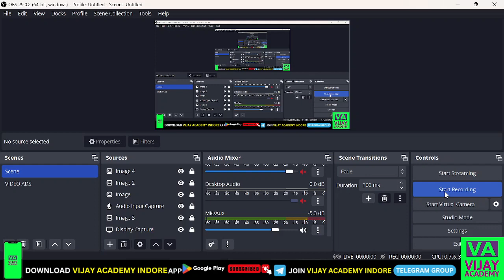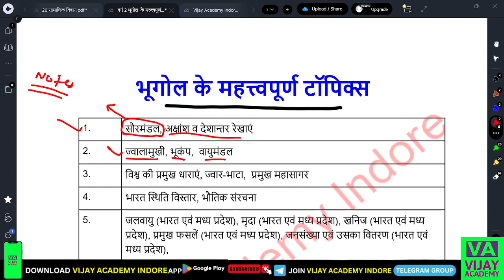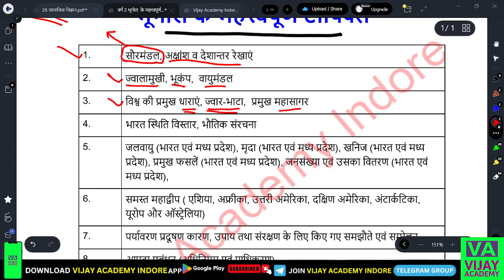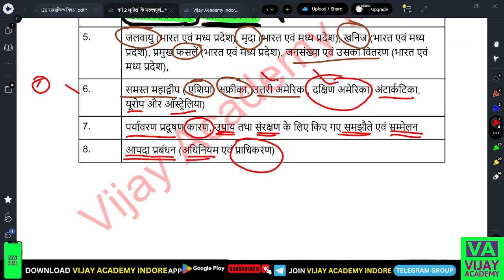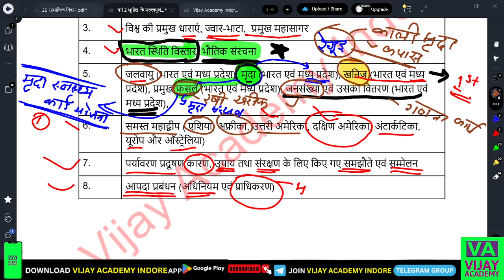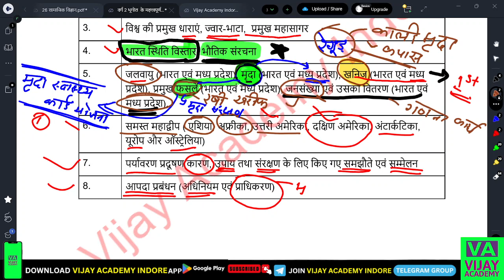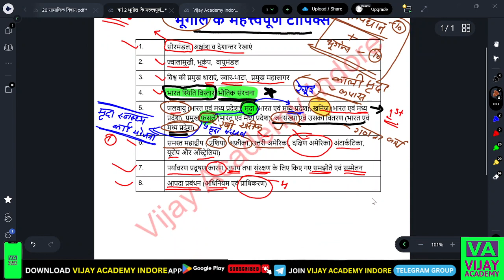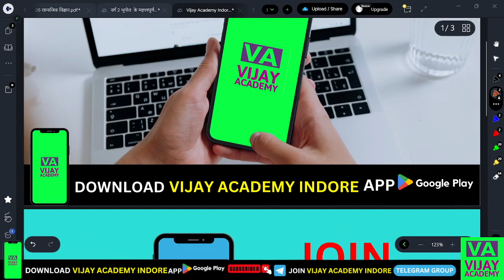Mptet-2023 || Varg-2 || mp varg 2 social science classes 2023|| Social Science Class-33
mptet varg 2 social science (सामाजिक विज्ञान) varg 2 social science classes 2023

Vijay Academy Indore के ऐप को download करने के लिए नीचे दी गई लिंक पर क्लिक करें

Vijay Academy Indore Telegram Group Join करने के लिए नीचे दी गई लिंक पर क्लिक करें

varg 2 ka social science
varg 2 sst class
सामाजिक विज्ञान
SHANVIDHA SHIKSHAK VARG 2
SOCIAL SCIENACE  SYLLABUS
varg 2 social science classes
varg 2 samajik vigyan
varg 2 social science classes 2023
social science varg 2
varg 2 social science
mp tet varg 2 social science classes
mptet varg 2 social science classes
social science
social science varg 2 classes
mptet varg 2 social science
samajik vigyan varg 2
varg 2 ka syllabus 2023 social science
samvida varg 2 online classes
mp tet varg 2
mp tet varg 2 science classes
mp tet varg 2 sst classes
varg 2 ka samajik vigyan
varg 2 mptet
वर्ग 2 सामाजिक विज्ञान
mp tet pedagogy varg 2

mp tet varg 2 classes
mp tet varg 2 social science
mp tet varg 2 social science syllabus
mp varg 2 classes
mp varg 2 social science
mp varg 2 sst classes
STATIC GK ||  प्रतियोगिता परीक्षाओं के लिए महत्वपूर्ण MCQs |
MP TET 2023 (VARG-2) EXAM PATTERN AND SYLLABUS | COMPLETE DETAIL |
MPTET | SAMVIDA SHIKSHAK VARG 2 | CHILD DEVELOPMENT & PEDAGOGY SYLLABUS |